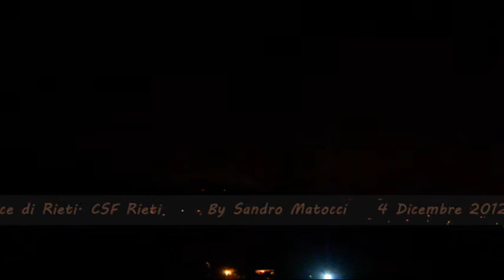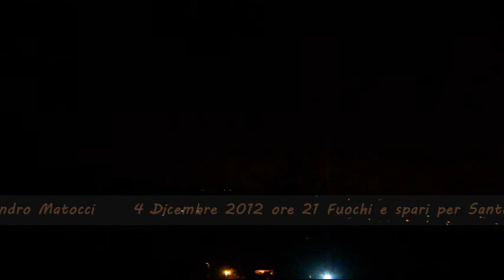Lampi e tuoni festa di Santa Barbara a Rieti 4 12 2012 Lightning constant bright spot. CSF Rieti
La cattiva combinazione di Gas atmosferici non ha permesso veloci vie di fuga a terra mentre in cielo l'illuminazione è stata abbastanza buona appunto perchè ha resi incerti i percorsi. Mi viene da ridere.